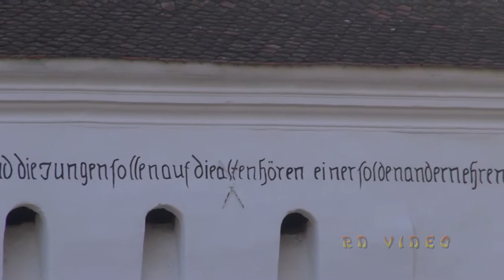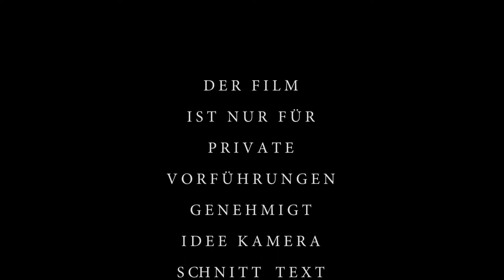Rumänien vom Donaudelta in die Bukowina Doku